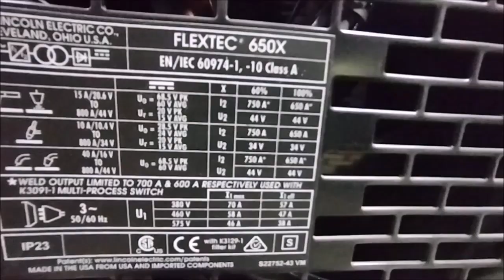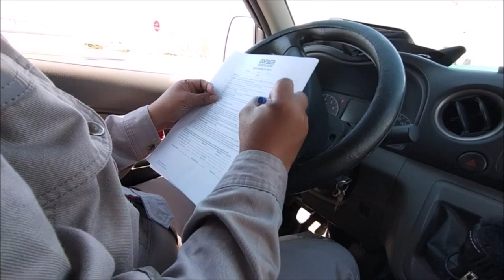FLEXTEC 650x LINCOLN ELECTRIC warly tomas